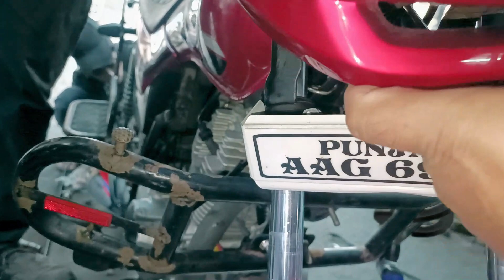SUZUKI GD 110 HEADLIGHT TUBE CHANGE VERY EASY AT HOME || KASHIF SUZUKI CENTER